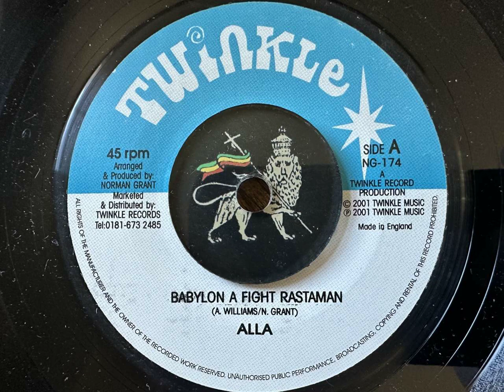Alla - Babylon A Fight Rastaman